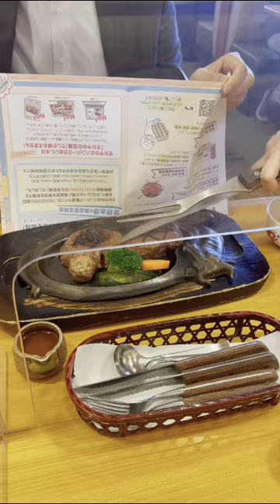【ご当地グルメ】「さわやか」沼津学園通り店